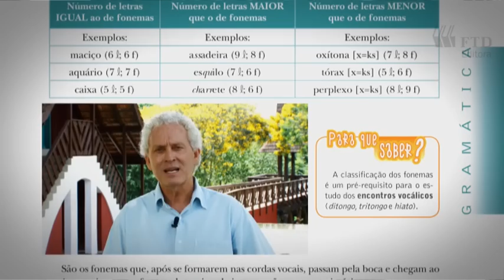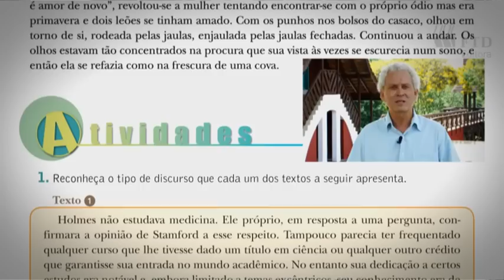FTD/PNLD 2012: Português - Novas Palavras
Em mais um vídeo da série PNLD 2012, os professores Emília Amaral e Mauro Ferreira, dois dos autores da coleção Novas Palavras, revelam como a obra funciona: através da conjugação entre o que já sabemos, nossa formação e prática em sala de aula e a aquisição de novos conceitos e teorias. A ideia é trazer o aluno para o mundo da linguagem e fazê-lo perceber sua importância.